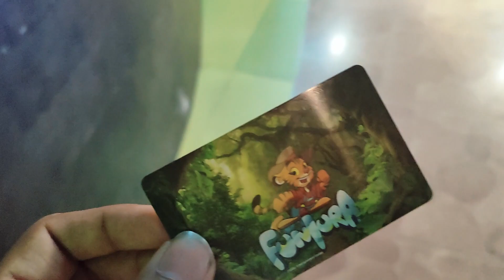Fun at FUNTURA in LULU Mall | Bengaluru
In this episode, we dive into the heart of one of Bengaluru's most vibrant attractions, exploring every corner of FUNTURA. From thrilling games to interactive activities, get ready to experience all the fun and excitement through our eyes!

Whether you're planning your visit or just looking for some virtual fun, this vlog has something for everyone.